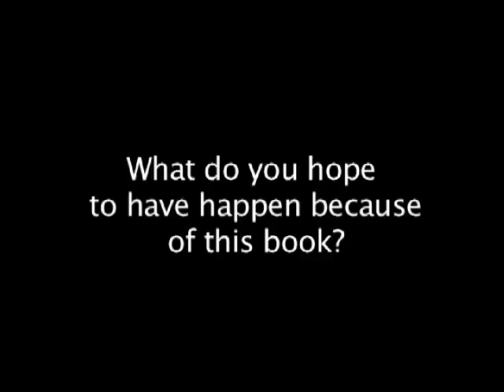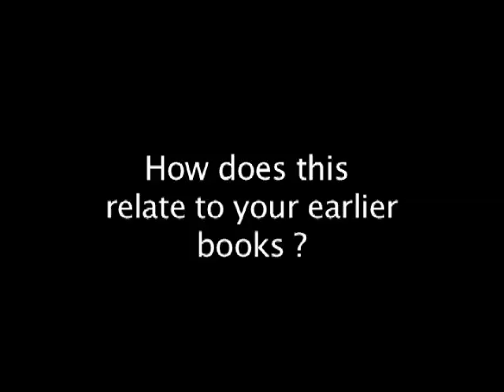'Good Boss, Bad Boss': Interview with Stanford Prof. Robert Sutton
Stanford Professor Robert Sutton, author of the bestselling 'The No Asshole Rule', discusses his new book 'Good Boss, Bad Boss'. Sutton reviews his reasons for writing the book, describing situations that inspired him and what he hopes the book will accomplish.